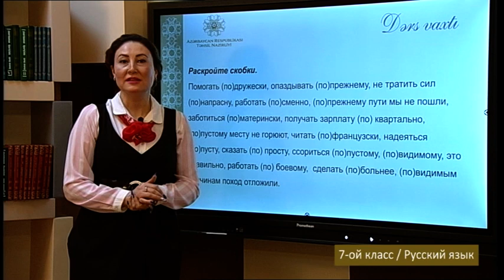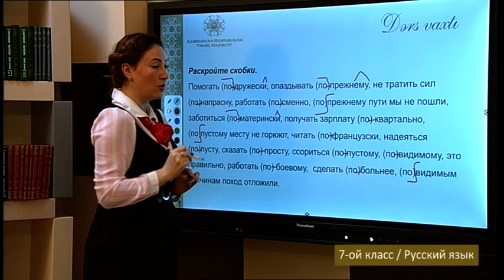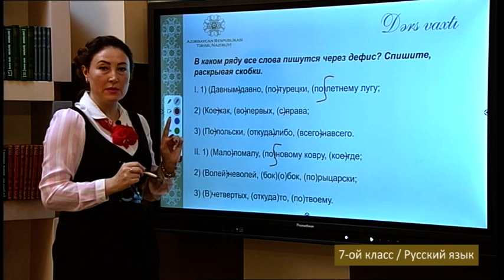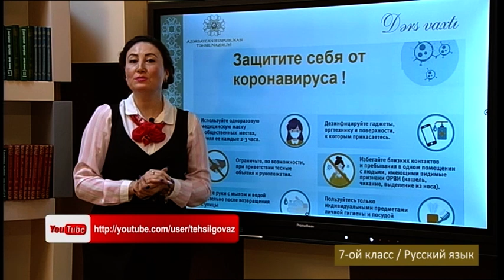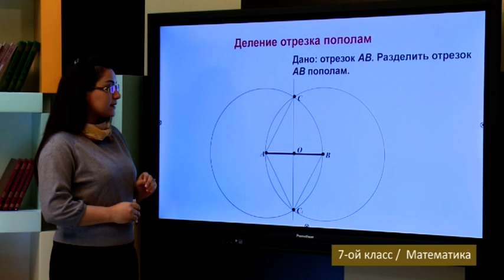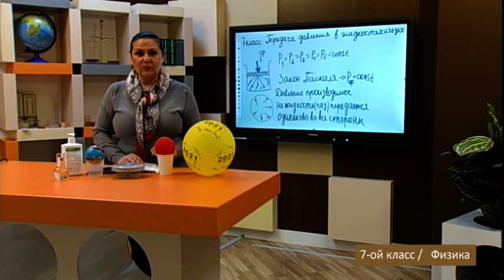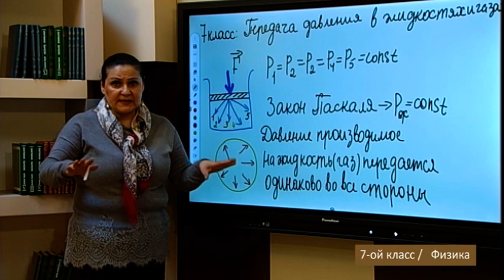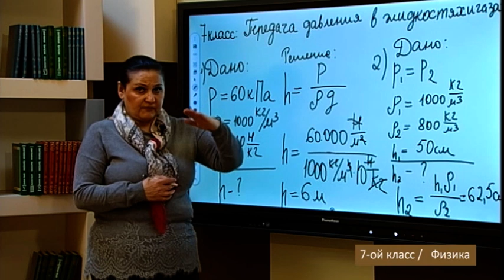“Dərs vaxtı”: 7-ci sinif dərsləri (rus bölməsi) (22.02.2022)